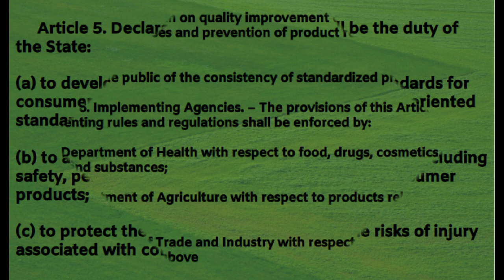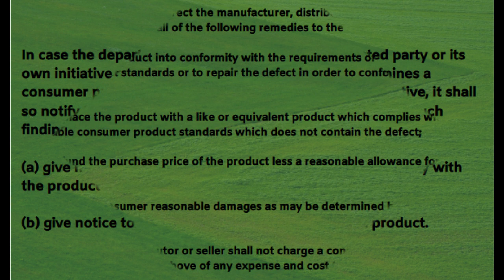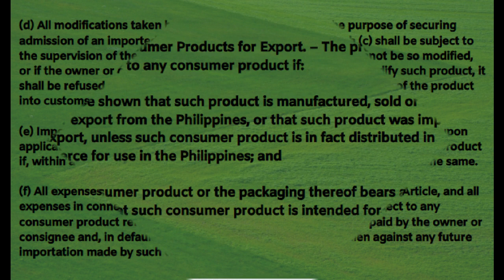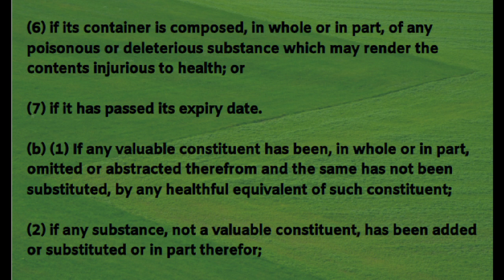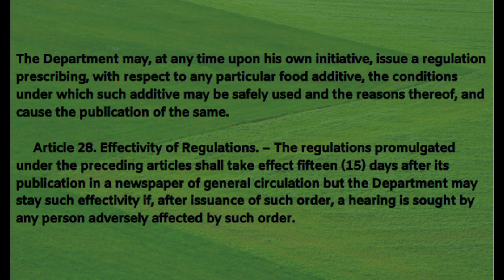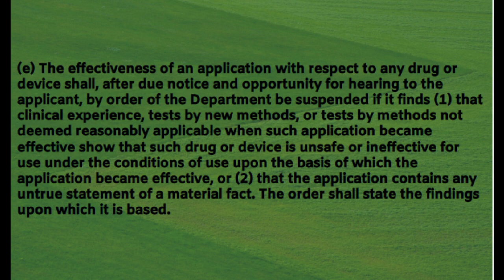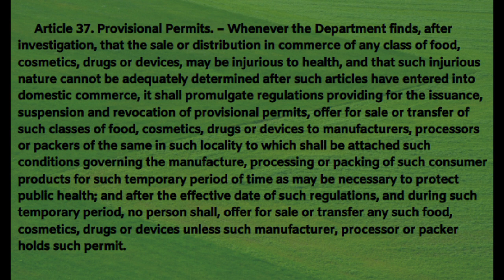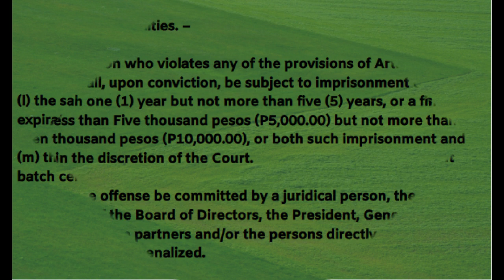Title 2 - CONSUMER PRODUCT QUALITY AND SAFETY (RA 7394)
The principal law for consumer protection in the Philippines is the Consumer Act of the Philippines (Republic Act No. 7394). ... The law anchored on the basic policy of the state to protect the interests of the consumer, promote his general welfare and to establish standards of conduct for business and industry.